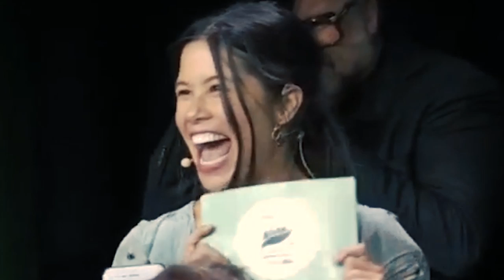Vi elsker bomringen! REMIX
Me eeeeelskar bomringen og me eeeelskar Lan Marie Berg.
Video: NTB/MDG